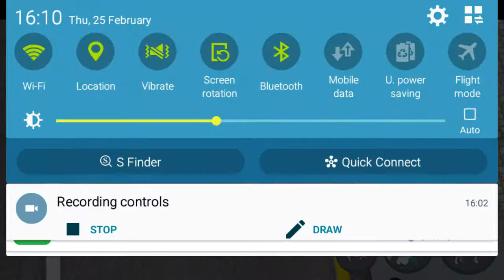Goat simulator episode 10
Goat simulator for android